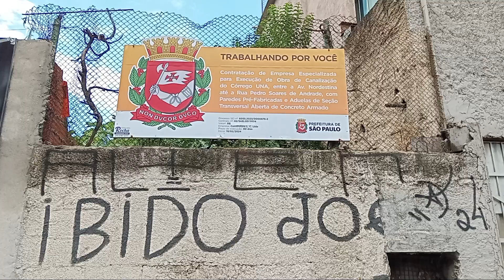Foco do mosquito da dengue na Avenida Nordestina, altuma do número 1600 . São Miguel, zona leste.